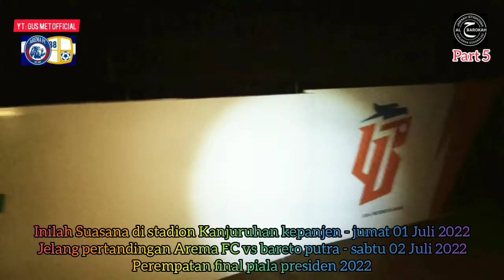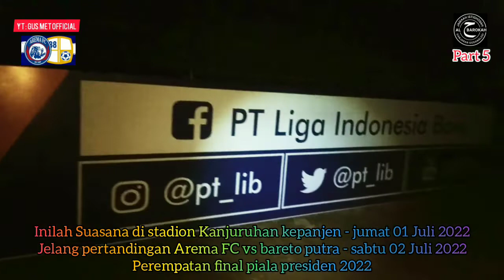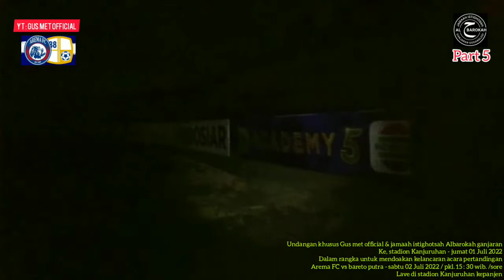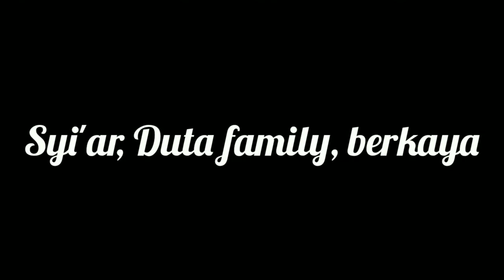AREMA FC .vs. BARETO PUTRA⁉️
konten ini berisi suasana di stadion Kanjuruhan - Jumat 01 Juli 2022 edisi undangan khusus Gus met official dan jamaah istighotsah Al-barokah ganjaran - part 5 - undangan dalam rangka untuk mendoakan kelancaran acara pertandingan Arema FC vs Barito putra - Sabtu 02 Juli 2022 - PKL.15 : 30 wib./sore lave stadion Kanjuruhan Kepanjen Malang Jatim.